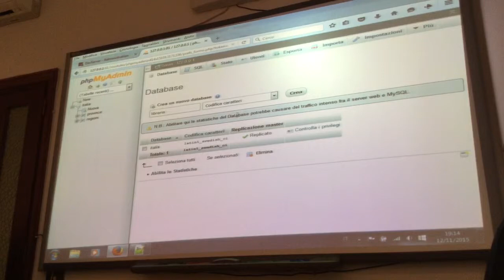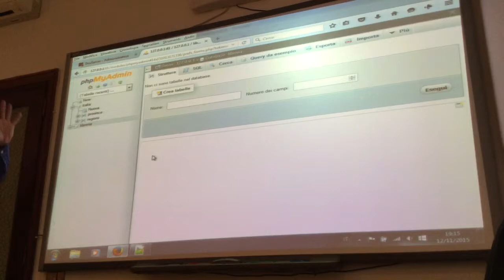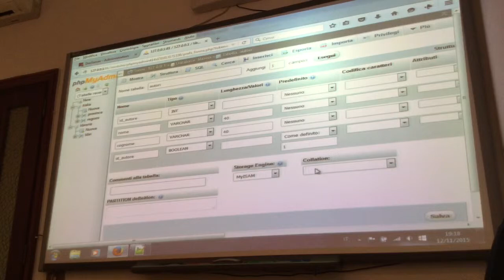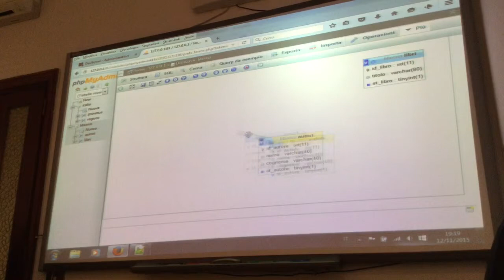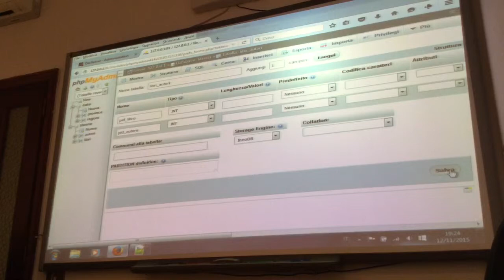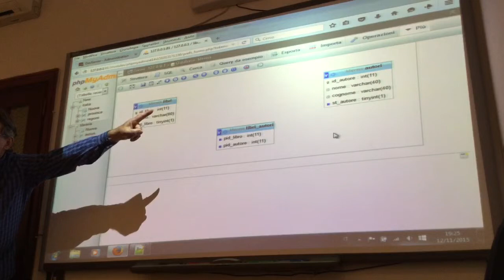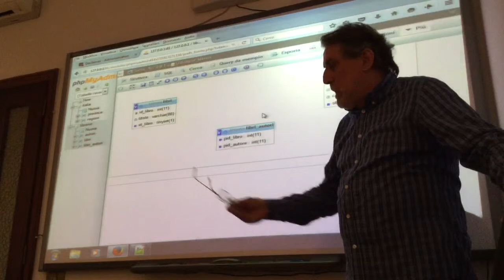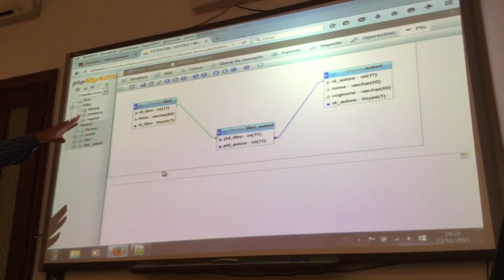Corso PHP/MySQL: Creare Database Relazionali - Parte 1.1